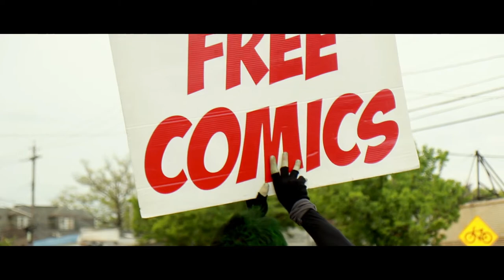Free Comic Book Day 2018 at Collectors Corner Parkville - HQ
Free Comic Book Day 2018 Official Video Mini Documentary
Filmed at Collectors Corner Parkville - HQ
7911 Harford Rd. Parkville, MD 21234 On May, 5th 2018.